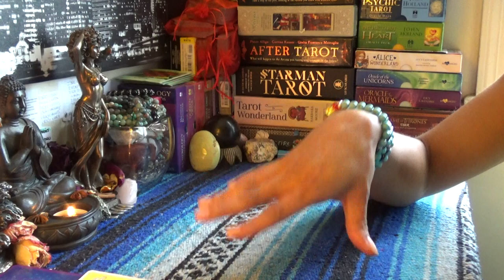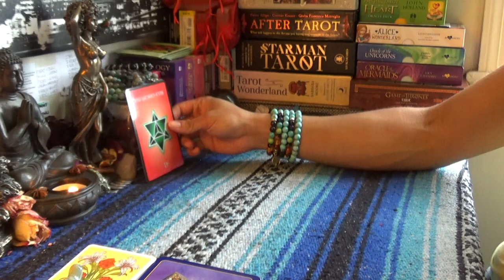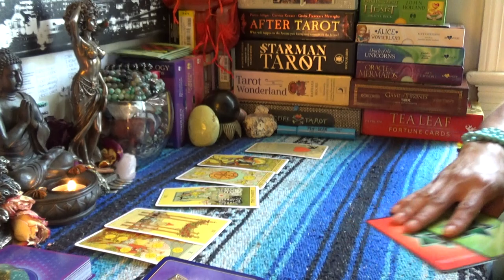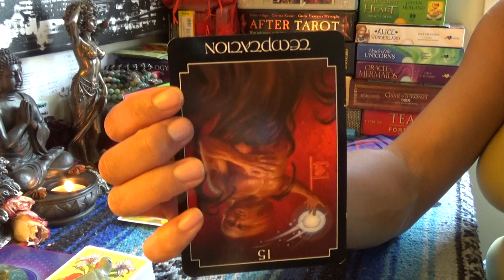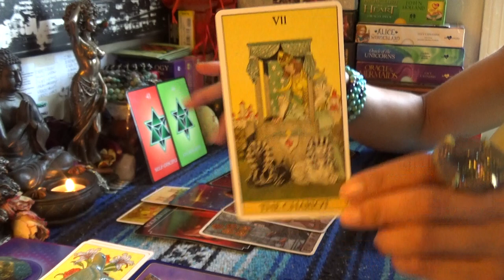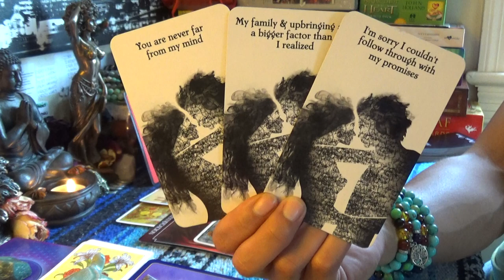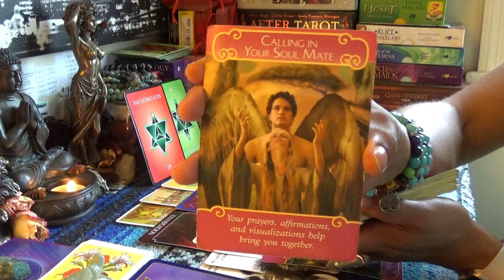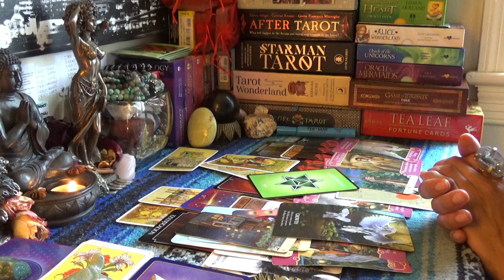♐️SAGITTARIUS JUNE 2019♐️NO SELF-DISCIPLINE vs. THE ONES WHO WANT CHANGE